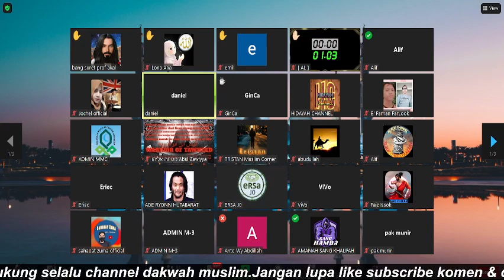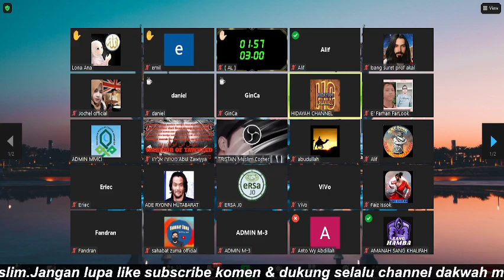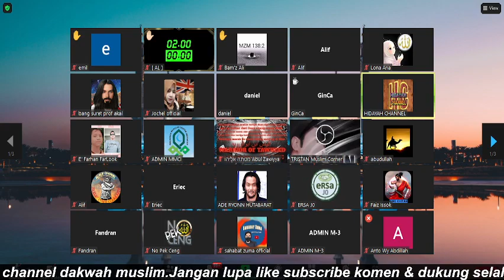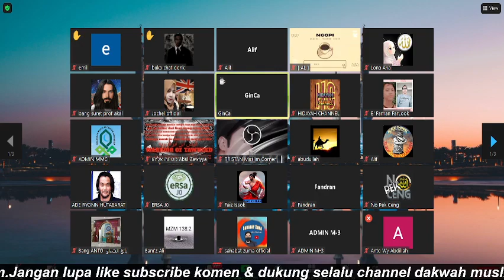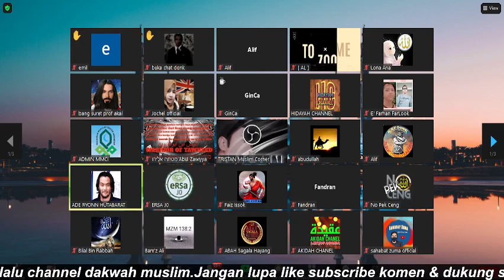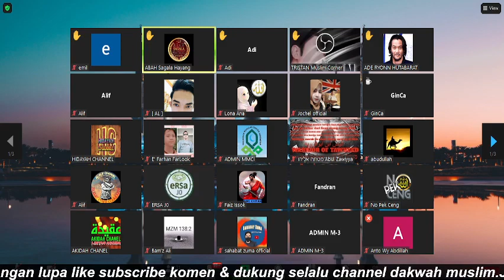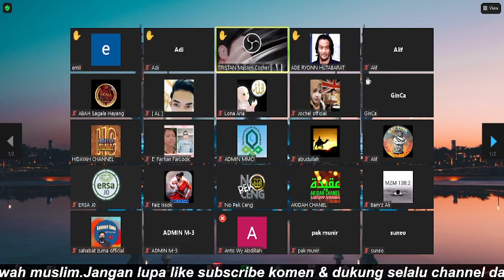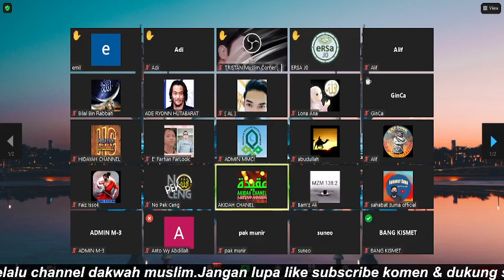#2 SESI PANAS... KESIMPULAN DARI TANYA JAWAB ISLAM VS KRISTEN